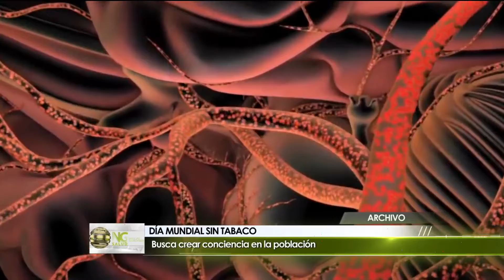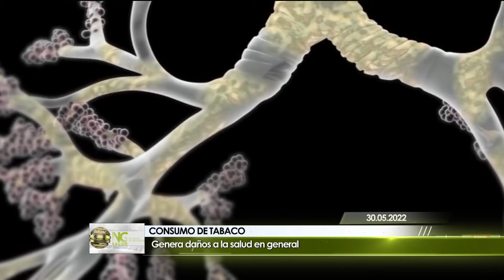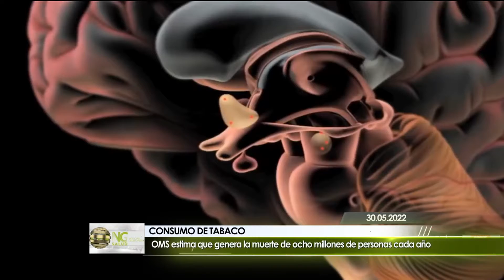Qué es el melanoma 3